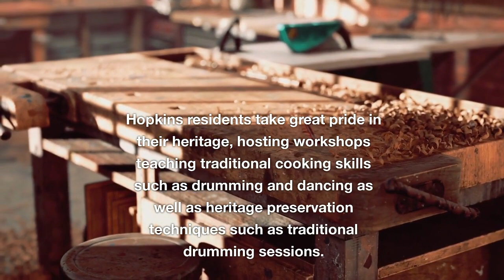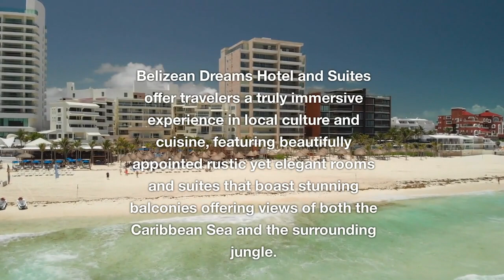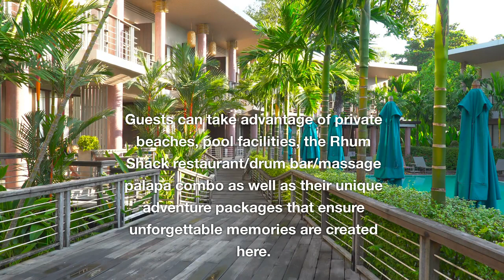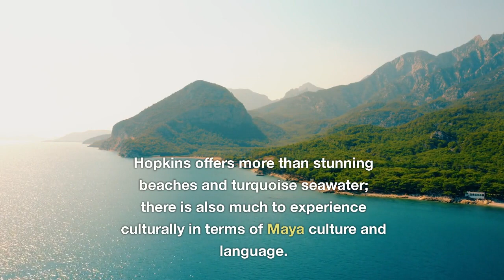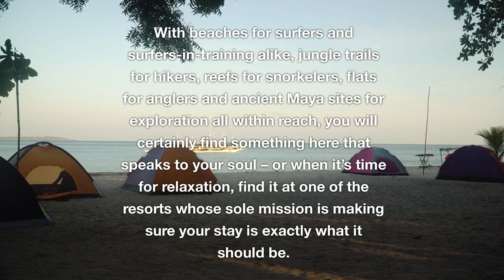Are there any all-inclusive resorts in Hopkins Belize?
for the Ultimate Guide to Hopkins Belize